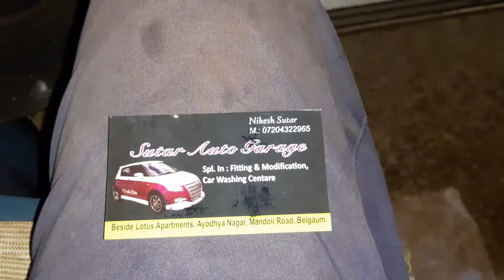Zen bumper grill work in sutar auto garage ph no and whtup 7204322965 belgaum karnataka a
Zen bumper and grill